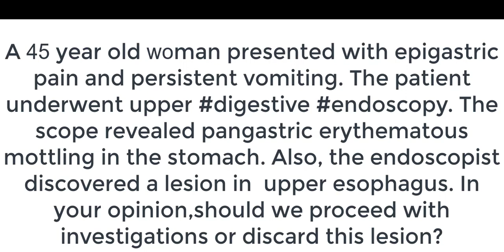in the upper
A 45-year-old woman complaining of epigastric pain and persistent vomiting was admitted to the endoscopy unit. The patient underwent an upper digestive endoscopy. The scope revealed gastric erythematous mottling. Also, the endoscopist noticed a lesion at the upper esophagus. In your opinion, should we proceed with investigations or discard this esophageal lesion?